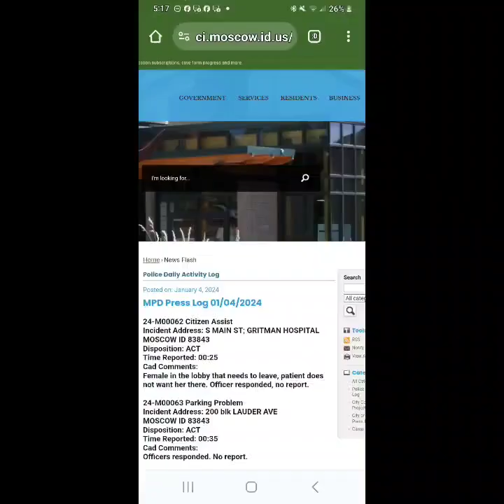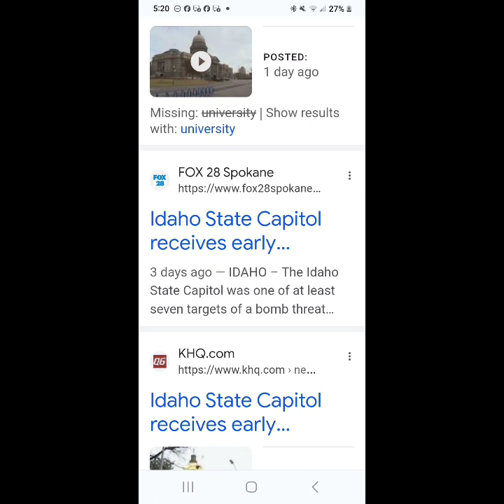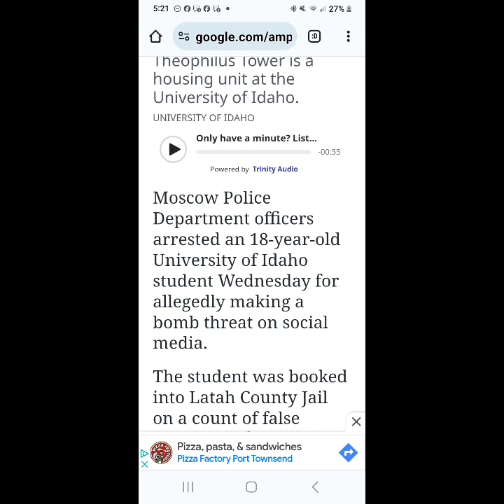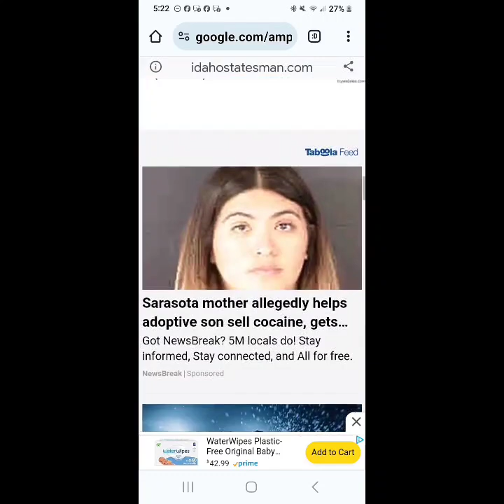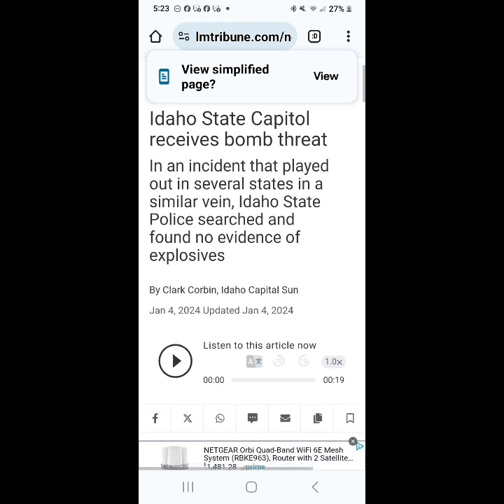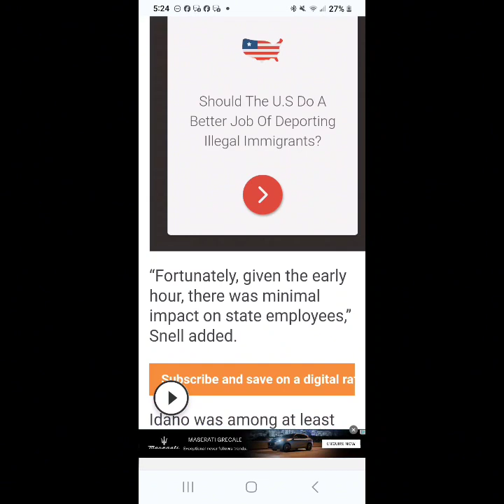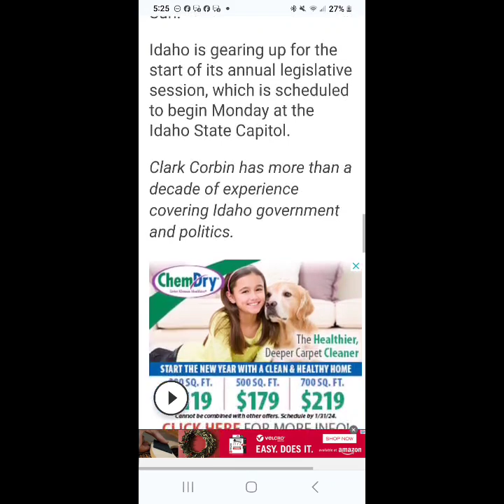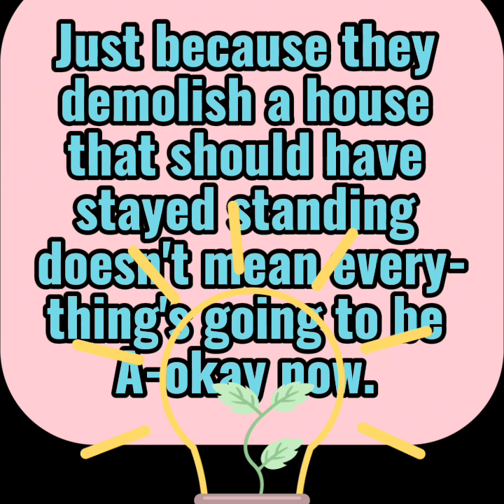University of Idaho Bomb Threat January 4, 2024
Wow! Moscow, Idaho sure did start the year out with a BANG!